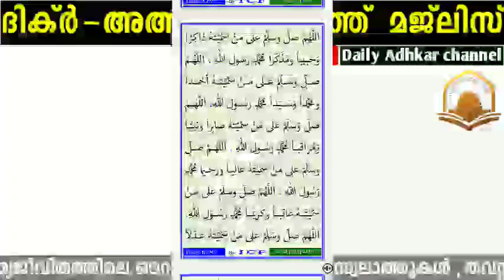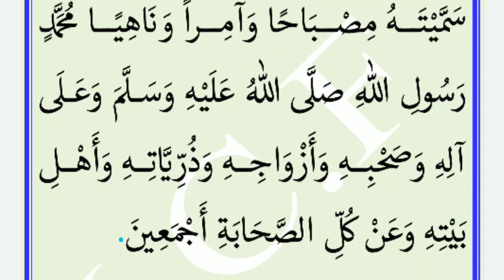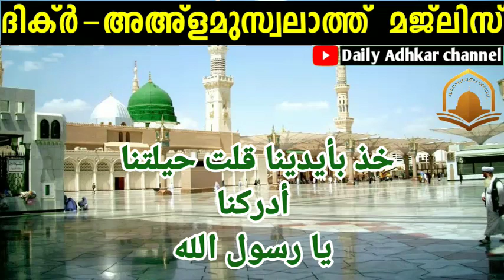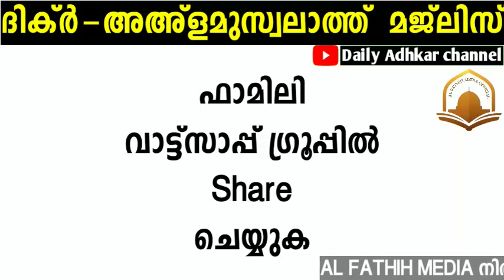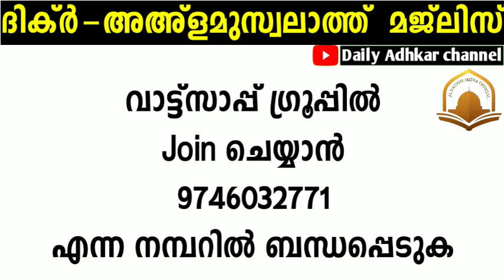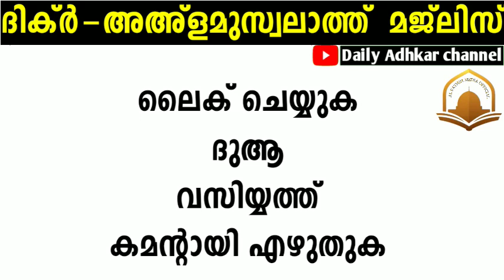ദിക്ർ അഅളമു സ്വലാത്ത് ദുആ മജ്ലിസ് കൂടെ ചൊല്ലാം |dikr swalath dua majlis koode chollam Shaban Ramazan